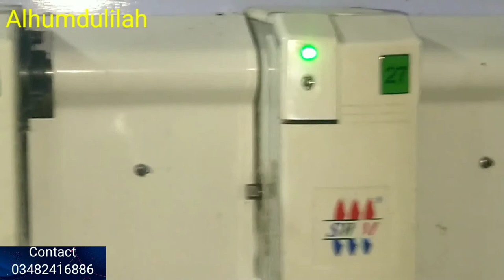Lopar Bering Chenge Karne Ka Tarika 👌 लोपर बेरिंग चेंज करने का तरीका.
Arri machine Kay bary main
Bagher hade kholy
Lopar Bering Chenge Karne Ka Tarika
लोपार बेरिंग चेंज करने का तरीका
Chennal 👇name 👇
embroidery Mentenice
Computer machines
100/ Percent original Video  he
inshallah main rozana
1 video upload krunga
dealy video uploaded
Fix Time 4 P.M no Time Chenge